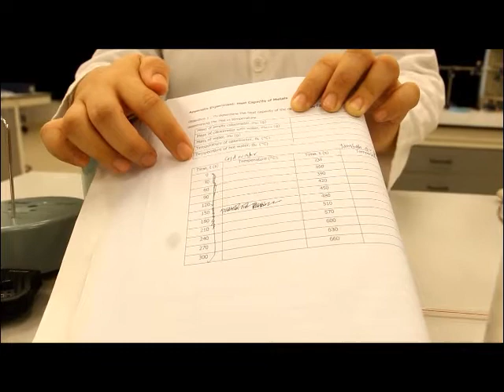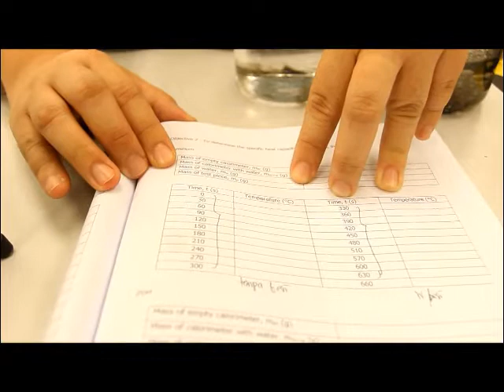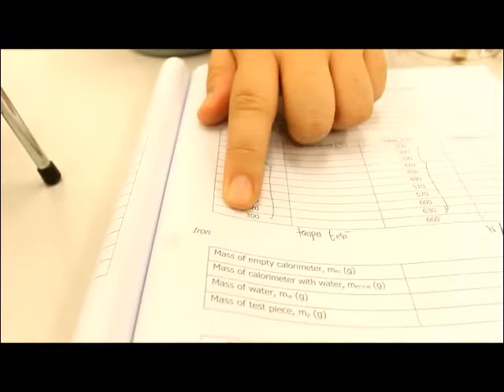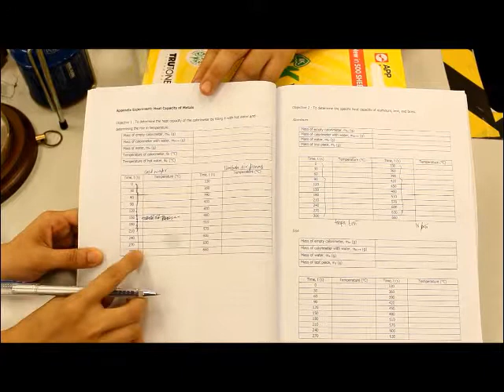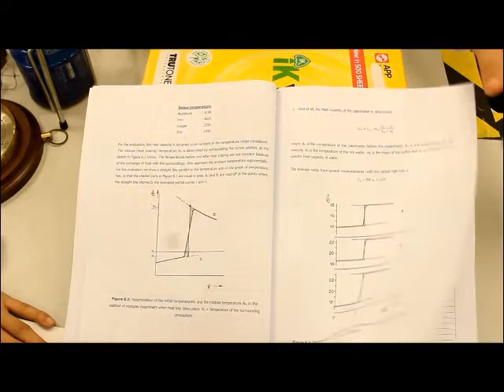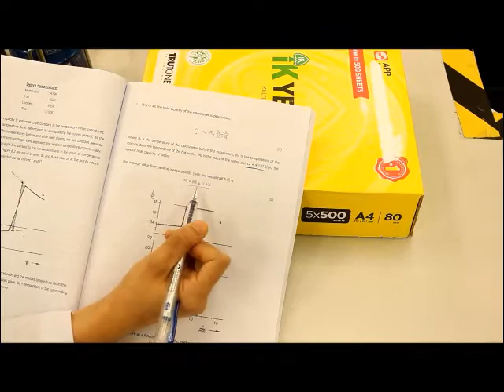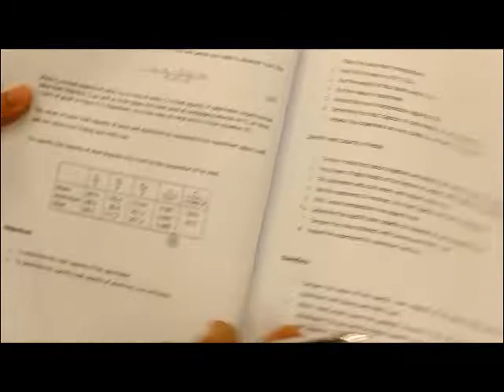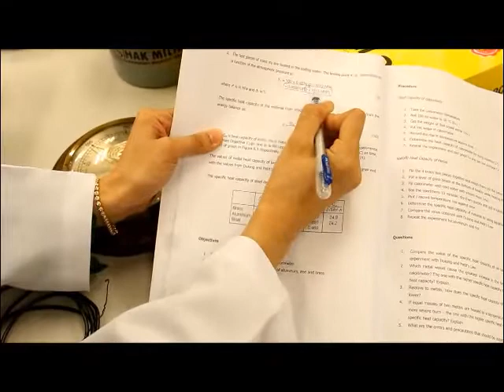HEAT CAPACITY OF METALS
The purpose of this video is to give a guide for UMS ASASI students' in their practical Physics of Sem 1. Please maximize your speaker or listen via headphone for clear audio.

Videographer by Melvin Adrian Jimoli.
Demo and explanation of the experiment by Elnetthra Folly Eldy and Huzaikha Awang.
Video editing by Angelo Sean Francis.